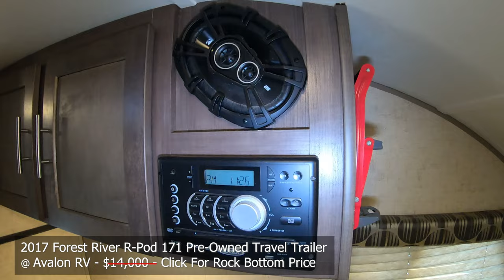2017 R Pod 171 Pre Owned Travel Trailer Walk Through Stock 10559A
You can find photos and more details about this pre-owned light weight travel trailer by visiting our